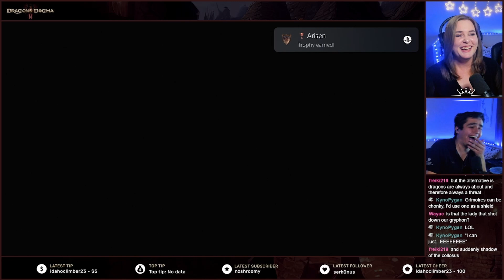Finding My Feet! | Let's Play Dragon's Dogma 2 | Part 3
Flewt plays Dragon's Dogma!

👋 NEW HERE? 👋
Hello! My name is Flewt! I enjoy a wide variety of games but you'll mostly find me playing story-heavy RPGs and strategy games.
My partner, Hemmy, often streams and/or plays with me.
We love chatting so be sure to come say "hi" on stream!